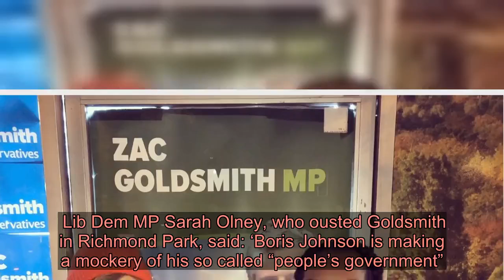Zac Goldsmith sworn into House of Lords after voters ousted him as MP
Zac Goldsmith is sworn in to House of Lords (Picture: PA) Former Tory MP Zac Goldsmith has been sworn in as Lord of Richmond Park – the constituency seat he lost to the Liberal Democrats in the election.  A friend of Boris Johnson, he is now Lord Goldsmith and will keep his job as an environment and development minister.  The decision to make the failed MP a peer alongside Culture Secretary Nicky Morgan – who stepped down as an MP – has faced heavy criticism from voters who have accused the PM of cronyism.  Now Baroness Morgan of Cotes, she quit the Commons in the December election but was given a seat in the Upper House by Mr Johnson.  It is unusual but not unprecedented for a secretary of state to sit in the unelected Lords rather than the elected Commons.  Lady Morgan decided not to contest her Loughborough seat in the general election, citing the ‘abuse’ she suffered while doing the job.  To view this video please enable JavaScript, and consider upgrading to a web   browser that   supports HTML5  video    Environmental campaigner Goldsmith wore synthetic ermine for his swearing in, while Morgan opted for real fur, a Lords spokesperson confirmed.  Advertisement   Advertisement   She was flanked by supporters Baroness Verma and Lord Young of Cookham as she swore the oath of allegiance to the Queen in the short introduction ceremony.  Lord Goldsmith was flanked by supporters Lord True and Lord Randall of Uxbridge when he swore the oath of allegiance to the Queen.  The appointments have prompted Labour claims of ‘jobs for mates’ of the prime minister.  Goldsmith was once a leading champion for giving voters greater power to oust MPs via a recall mechanism, asking in 2014: ‘Do we trust our voters to hold us to account or not?’   Goldsmith was supported by friend and girlfriend to the PM, Carrie Symonds, during the December election (Picture: Twitter) Morgan meanwhile told reporters during the election campaign that she had not been offered a peerage and once said she would refuse to serve in a Johnson government.  Lib Dem MP Sarah Olney, who ousted Goldsmith in Richmond Park, said: ‘Boris Johnson is making a mockery of his so called “people’s government”.  ‘This is the second week of parliament since the election and already Boris Johnson is rewarding his cronies with peerages.  ‘It is time we reformed the House of Lords as a wider package of electoral reform, rather than allowing the prime minister to use the unelected second chamber as a job centre for his friends.’  Got a story for Metro.co.uk?    Advertisement   Advertisement